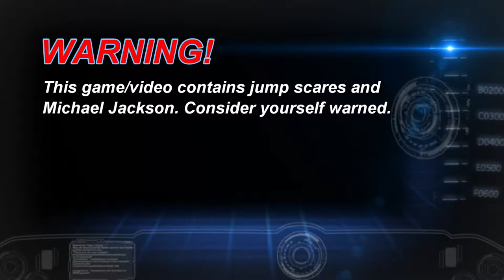MICHAEL JACKSON'S NEVERLAND?! | Escape The Ayuwoki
This indie horror game is based on a Creepy Pasta about Michael Jackson. This game is f*cking HAAARD xD